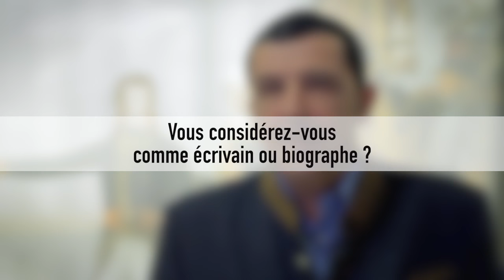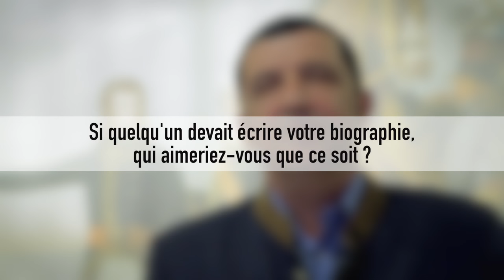Salon de la Biographie de Chaville 2016 - Interview de Thierry Lentz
Thierry Lentz, directeur de la Fondation Napoléon, sera présent au Salon de la Biographie de Chaville, samedi 24 septembre 2016 à l'Atrium de Chaville, pour son livre "Joseph Bonaparte".